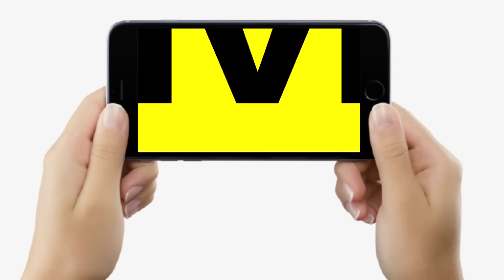Tejashwi Yadav के नेता ने बता दिया- कैसे बनेंगे CM, Lalu Yadav का बड़ा Plan | Bihar News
देखिए वीडियो, राजद नेता ने बता दिया, लालू यादव और तेजस्वी आगे क्या करने जा रहे,  बनेंगे CM ! Bihar News | LiveCities